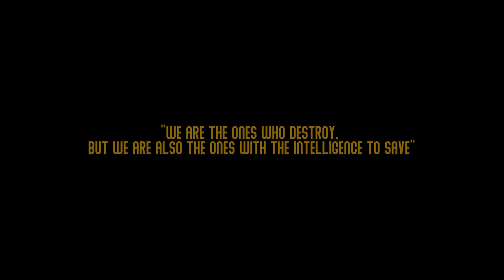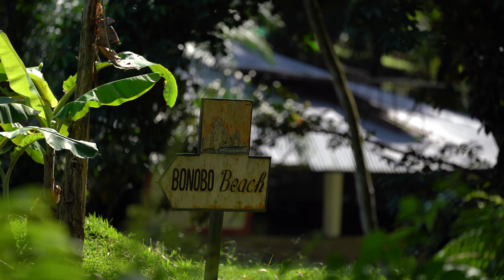Friends of Bonobos of the Congo Documentary (Director's Cut)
An emotional introduction to bonobos and the conservation mission of Friends of Bonobos of the Congo, an environmental nonprofit rooted in the belief that love heals and that -- through education and opportunity -- we can change the future for the better. Video by Leon Amir Haberkorn, 2021. In French with English subtitles. Winner of the best Short Documentary from Paris Cinema Awards (August 2021) and the Boden International Film Festival (BIFF) Best Short Documentary (December 2021).
Une introduction émotionnelle  aux bonobos et à la mission de conservation des Amis des Bonobos du Congo, une organisation environnementale à but non lucratif fondée sur la croyance que l'amour peut guérir et que -- à travers de l'éducation et d'opportunités -- nous pouvons changer le futur pour le meilleur. Video réalisée par Léon Amir Haberkorn, 2021. En français avec sous-titres en anglais. Gagnant de la catégorie Court Métrage Documentaire aux Paris Cinema Awards (août 2021) et le Boden International Film Festival (BIFF) Meilleur court métrage documentaire (décembre 2021).

Lola ya Bonobo is the only bonobo sanctuary and bonobo release site in the world. We save endangered bonobos and their rainforest home.

Join our mission to save and protect the bonobos!